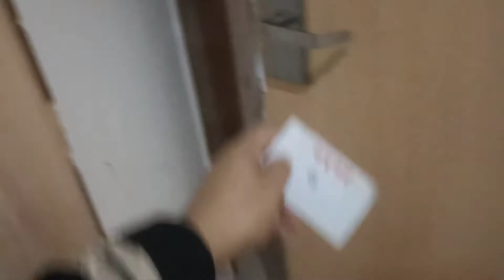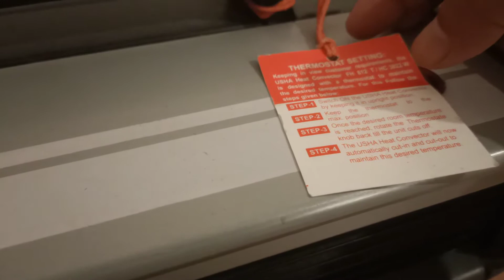Snow covered Srinagar mountain/Tips to crack Cabin crew interview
How to become a cabin crew?